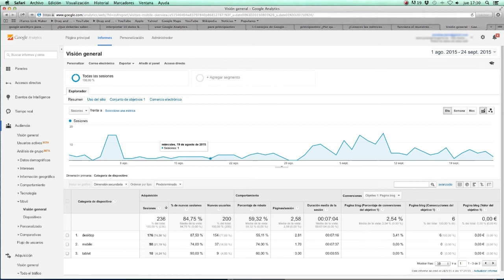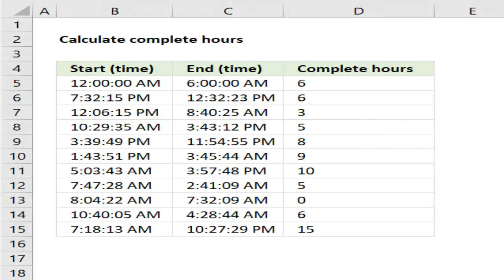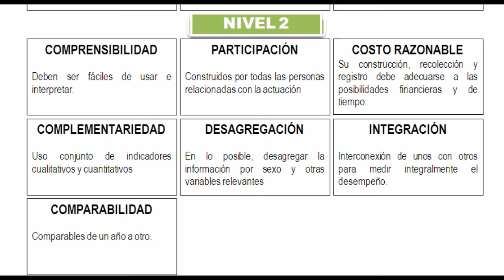FAMI Indicadores01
Primer vídeo del curso de Curso BÁSICO sobre "Herramientas de diagnóstico e indicadores las acciones de atención a nacionales de terceros países desde el enfoque interseccional"

Este curso forma parte de nuestro proyecto “Aumentando las capacidades de los agentes sobre la teoría de género e interseccionalidad y herramientas de transversalización del enfoque de género (indicadores y comunicación) para combatir la violencia de género y trata de seres humanos", que cuenta con financiación del Fondo de Asilo y Migraciones.